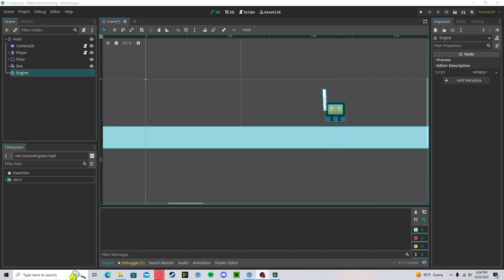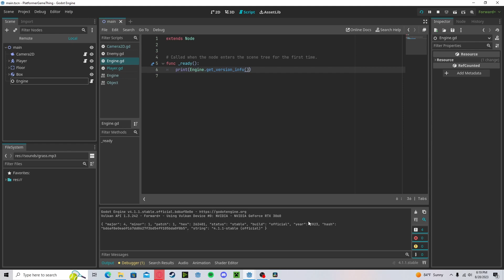Godot 4 Engine Commands Tutorial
Quick tutorial on how to use some of the many engine commands in Godot 4!